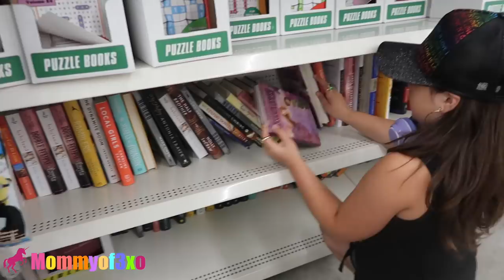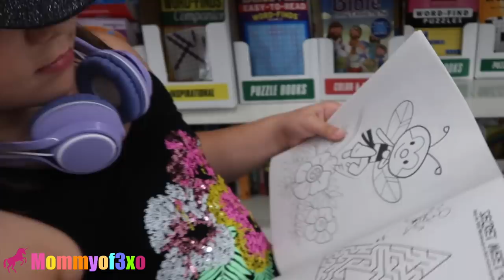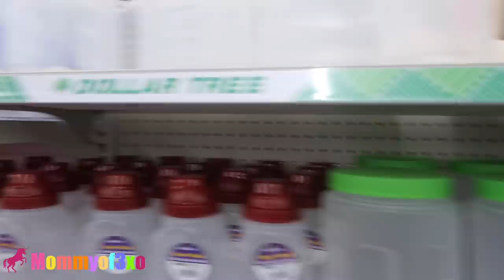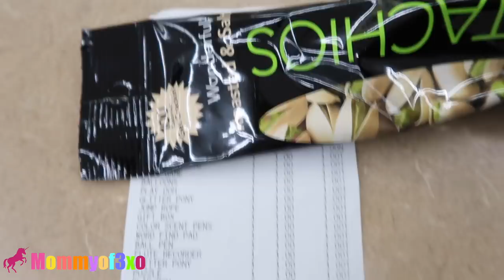$50 DOLLAR TREE SHOPPING CHALLENGE!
♡Hey guys!!♡

♡TODAY WE DID THE $50 DOLLAR TREE SHOPPING CHALLENGE! WHAT WAS YOUR FAVORITE ITEM THAT ALAYAH GOT TODAY? MYA'S VIDEO WILL BE UP SOON! (: Hope you all ENJOY THE VIDEO! Hope you all enjoyed the vlog! Loooooveee youuuu guyysss!!!♡

♡Mya; itsss.myyaa
♡Alayah; duhhitsalayah
♡Lacey; laceylynn8

♡Mya;
♡Alayah; duhhitsalayah

Mommyof3xo
2406 E state road 60